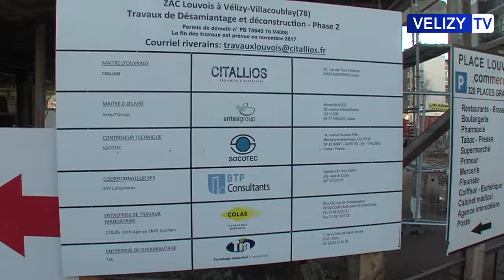Vélizy TV : Label Eco Quartier de Louvois Vélizy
Retour en images sur la labellisation “100 quartiers écologiques et innovants” par la région Ile de France du quartier Louvois à Vélizy-Villacoublay.